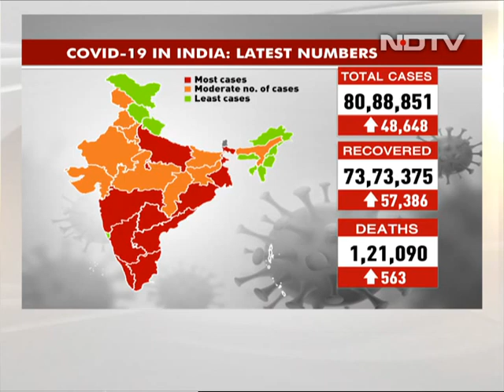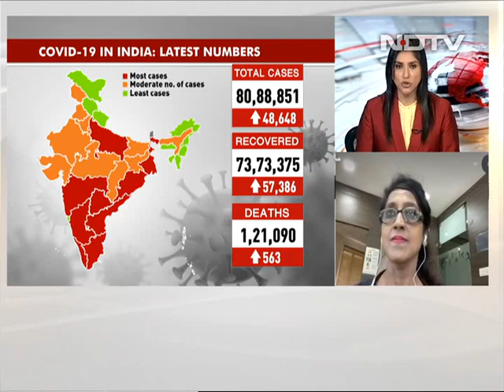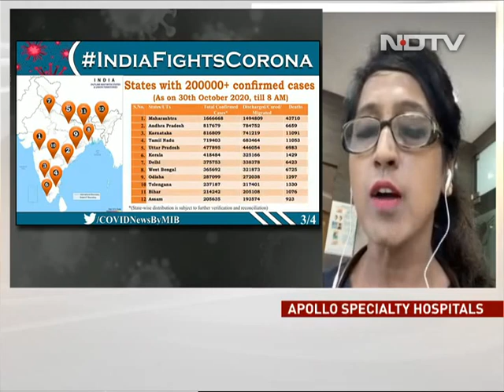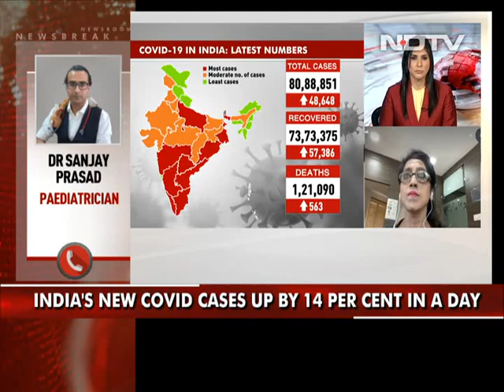India's Covid Tally At 80.88 Lakh; 48,648 New Cases, 563 Deaths In A Day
With a jump of 48,648 new coronavirus cases, India's overall COVID-19 tally is past 80.88 lakh, government data released this morning shows. The one-day case count is 2.4% lower than yesterday's. In this period, 563 people died because of the highly infectious disease, pushing the total number of Covid fatalities to 1,21,090. The national recovery rate crossed 91 per cent, the fatality rate remains at 1.5 per cent.